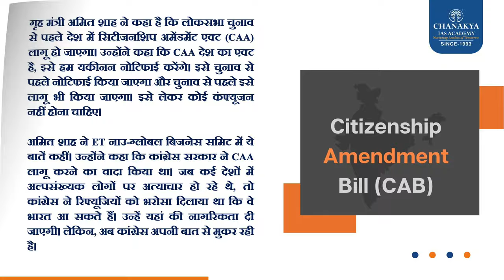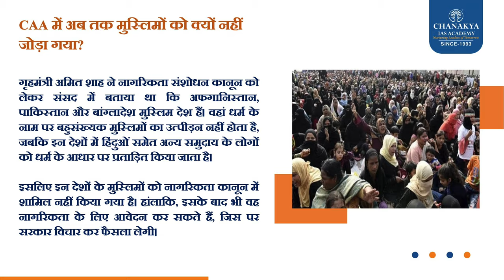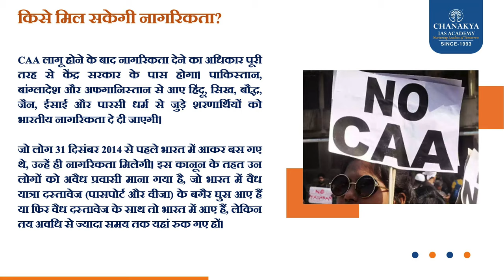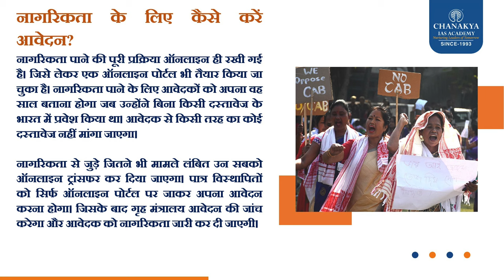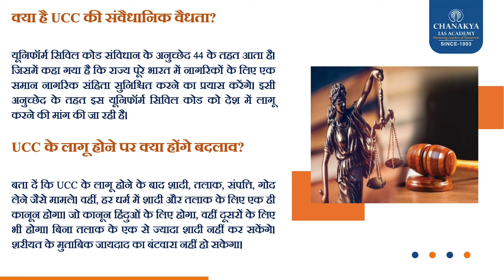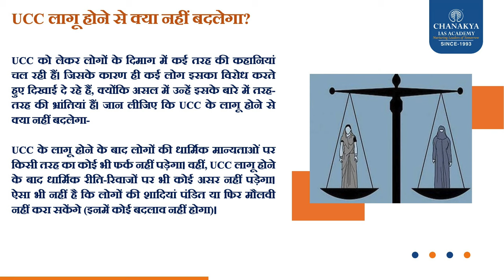Says 'Provisions Won't...' Amit Shah Drops Big Guns On CAA Implementation Before Polls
गृह मंत्री अमित शाह ने कहा है कि लोकसभा चुनाव से पहले देश में सिटीजनशिप अमेंडमेंट एक्ट (CAA) लागू हो जाएगा। उन्होंने कहा कि CAA देश का एक्ट है, इसे हम यकीनन नोटिफाई करेंगे। इसे चुनाव से पहले नोटिफाई किया जाएगा और चुनाव से पहले इसे लागू भी किया जाएगा। इसे लेकर कोई कंफ्यूजन नहीं होना चाहिए। अमित शाह ने ET नाउ-ग्लोबल बिजनेस समिट में ये बातें कहीं। उन्होंने कहा कि कांग्रेस सरकार ने CAA लागू करने का वादा किया था। जब कई देशों में अल्पसंख्यक लोगों पर अत्याचार हो रहे थे, तो कांग्रेस ने रिफ्यूजियों को भरोसा दिलाया था कि वे भारत आ सकते हैं। उन्हें यहां की नागरिकता दी जाएगी। लेकिन, अब कांग्रेस अपनी बात से मुकर रही है।